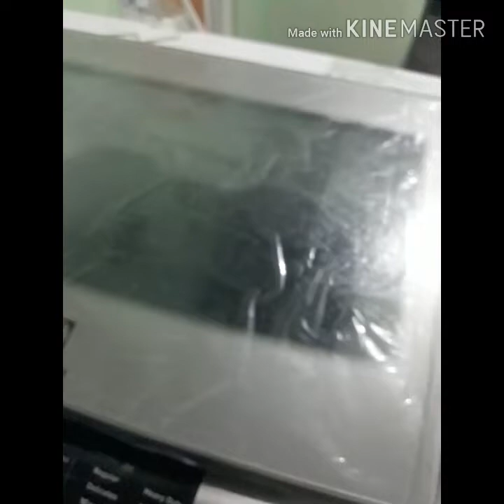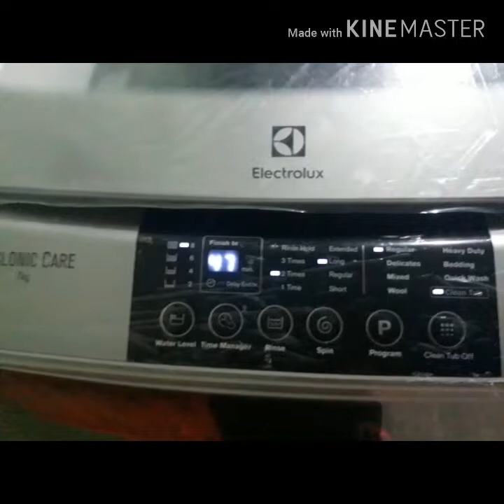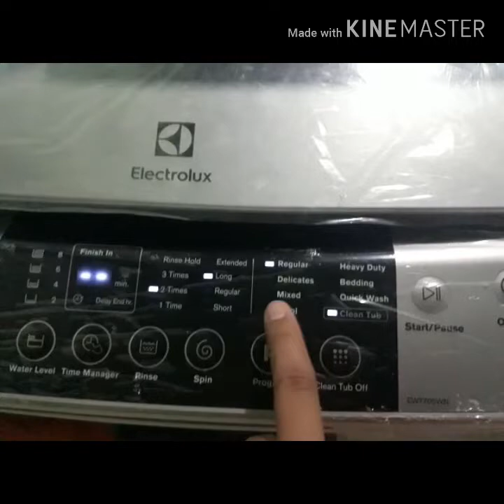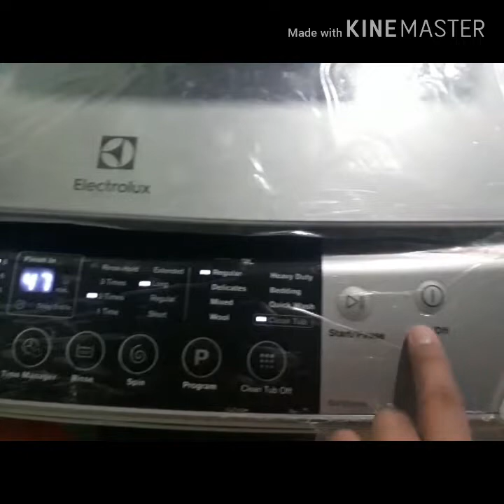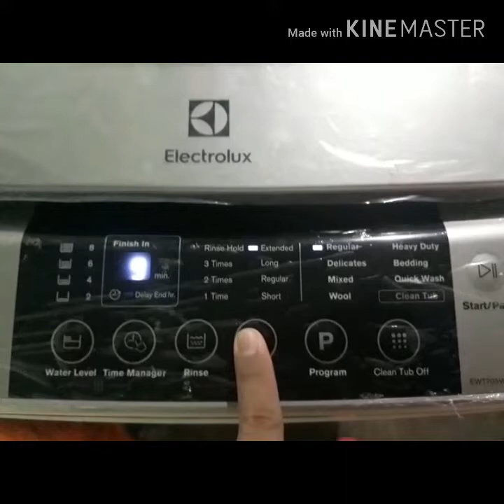How to use Electrolux Manual Input | Mamsh She